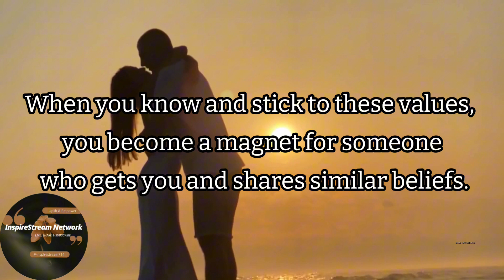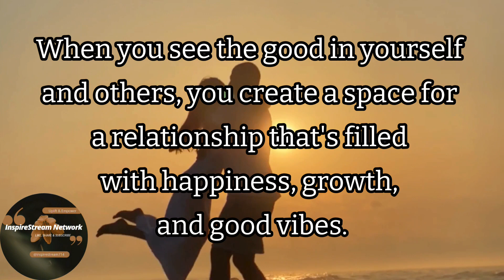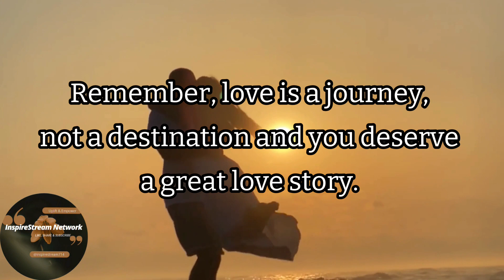Love Magnet: How to Be the Right Partner and Attract the Right Relationship?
Unlock the secrets to becoming a true "Love Magnet" in our latest video, where we explore how to be the right partner and attract the relationship your heart desires!

🌟💖 Dive deep into understanding yourself, cultivating positivity, mastering communication, and setting healthy boundaries.

🚀✨ Discover the keys to creating a foundation for a fulfilling connection that resonates with your true essence.

Ready to magnetize love into your life? Watch now and embark on a journey to becoming the best partner you can be! 💑💬
Thank you for spending your time with me today. I hope this video brought you value and helped you in some way.

And please share it with someone who might benefit from it. Together, we can make a positive impact on the world♥